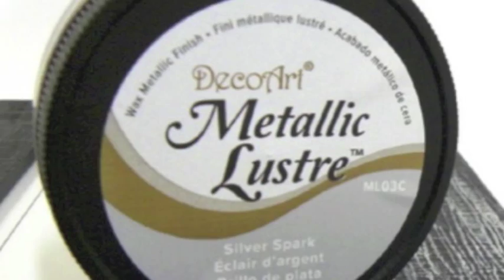Crankin' Out Crafts -ep396 Metallic Lustre Paper Maché Cone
JFlo shows how to create a simple and elegant Christmas decoration with Metallic Lustre and a paper maché cone.

*For a complete list of supplies and to see more of our projects, visit our Ideas & Inspirations blog